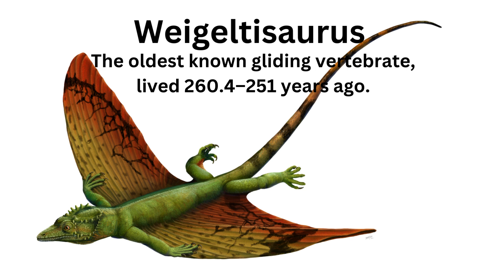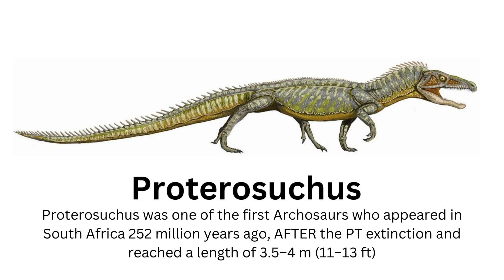The Permian-Triassic Extinction Event Explained. How the great dying caused the Dinosaurs.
Welcome back to iHeartDinosaurs, where we explore dinosaurs. Today, we're diving into the Permian-Triassic extinction event, a cataclysmic event that reshaped life on Earth and paved the way for the rise of the dinosaurs. Let's get started!

Around 252 million years ago, Earth experienced a mass extinction event known as the Permian-Triassic extinction, or 'The Great Dying.' It was the most severe extinction event in our planet's history, wiping out about 96% of marine species and 70% of land species."

Scientists believe that a combination of volcanic activity, climate change, and a massive release of greenhouse gases led to this catastrophic event. These factors caused a domino effect, resulting in widespread oceanic anoxia, acid rain, and a sharp increase in global temperatures."

Now, here's where the dinosaurs come into the picture. Before the extinction event, reptiles roamed the Earth, but they were relatively small and insignificant compared to other species. However, the mass extinction wiped out many dominant groups, creating new ecological opportunities for the surviving species.

With the disappearance of their competitors, some reptiles, known as archosaurs, were able to thrive and evolve rapidly. Archosaurs eventually gave rise to two important lineages: the crocodiles and the dinosaurs. This newfound ecological vacuum allowed dinosaurs to fill a variety of niches, leading to their eventual dominance during the Mesozoic Era.

Dinosaurs quickly diversified into different shapes and sizes, adapting to different habitats and food sources. Some became huge herbivores, while others were fierce predators. They occupied the land, and the sea, and even took to the skies, giving rise to incredible creatures like the iconic T-Rex and the mighty Pterodactyls.

It's important to note that dinosaurs didn't evolve overnight. It took millions of years of natural selection and adaptation for them to become the dominant terrestrial animals. But without the Permian-Triassic extinction event, the path for their evolution might have been drastically different.

And that wraps up our exploration of the Permian-Triassic extinction event and how it shaped the course of dinosaur evolution.